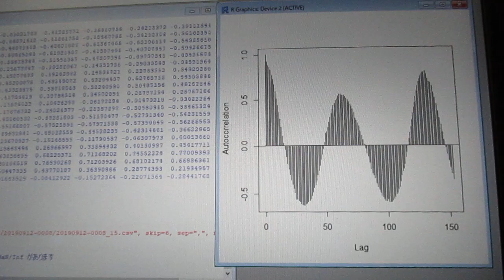超音波の音圧測定解析 ultrasonic-labo